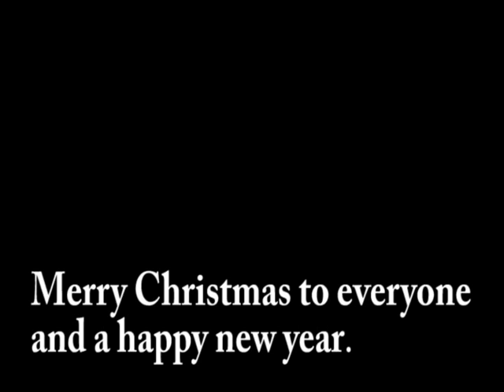Christmas Concert at Trinity 2011.mpg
Finham Choral Society sing Carols at Trinity Methodist Church, Shifnal at Christmas 2011